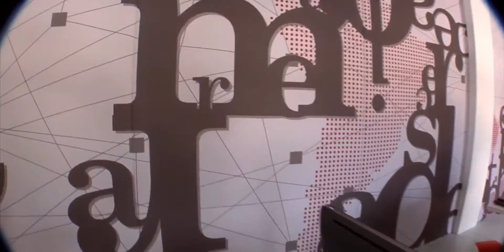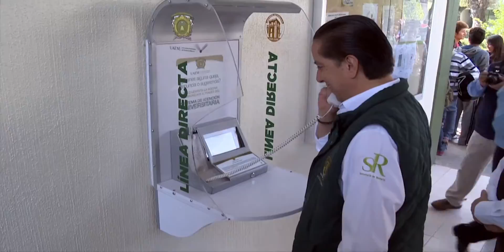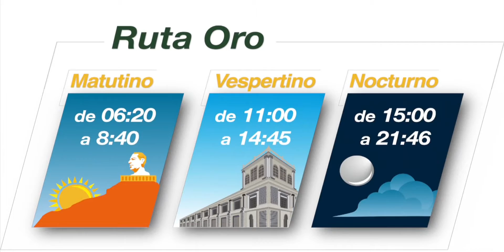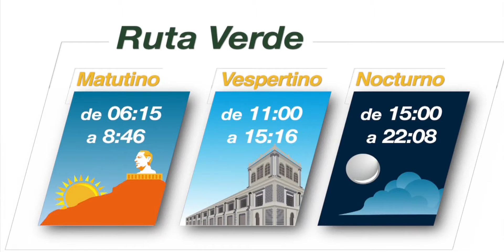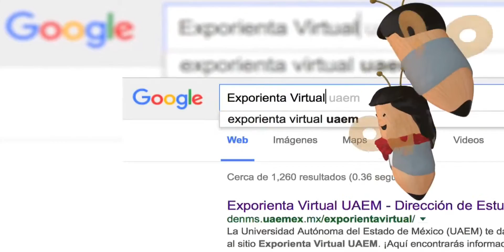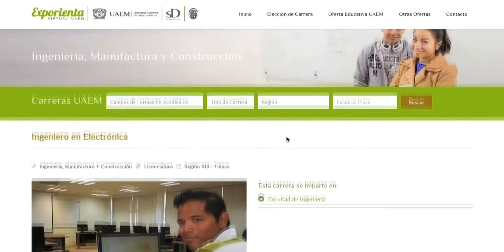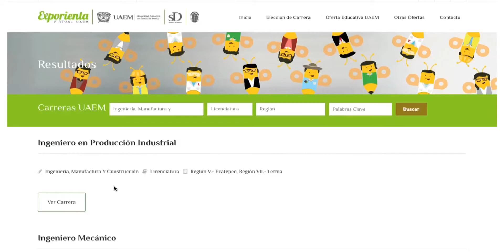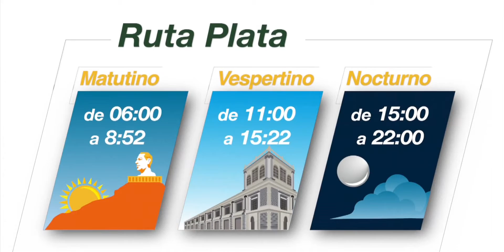ENJAMBRE UNIVERSITARIO 13 DE FEBRERO